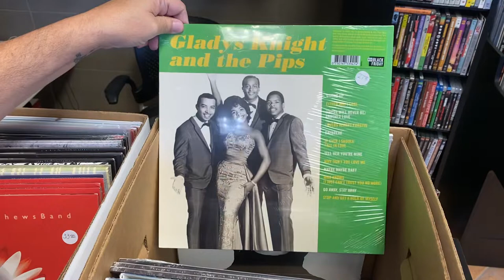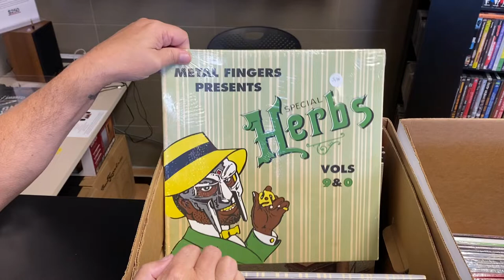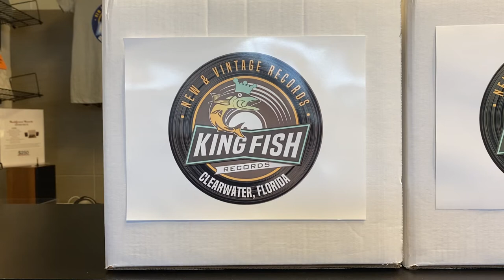New Releases and Restocks December 1/22